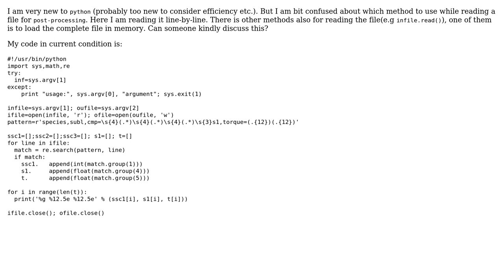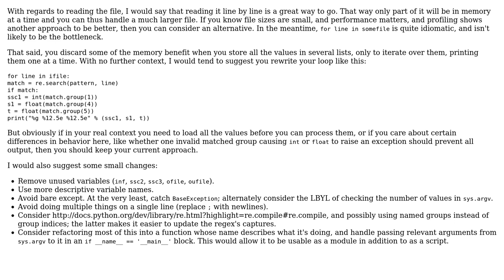Code Review: The better method of I/O from file (2 Solutions!!)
Code Review: The better method of I/O from file

With thanks & praise to God, and with thanks to the many people who have made this project possible! | Content (except music & images) licensed under CC BY-SA | Music | Images & others | With thanks to user Michael Urman user Farhadix user BaRud and the Stack Exchange Network Trademarks are property of their respective owners. You are responsible for your own actions.